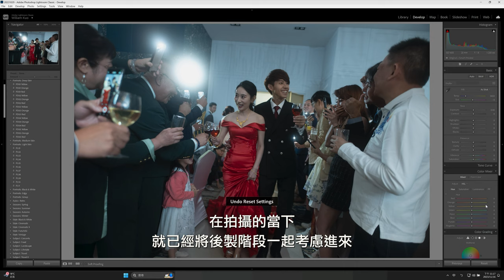專業婚禮攝影師的後期修圖工作：Lightroom遮罩演示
平常都是給大家看 閃燈對比圖，今天給大家看 修圖對比圖~